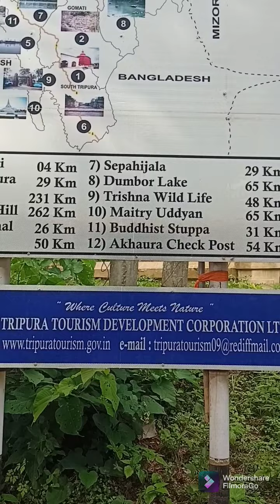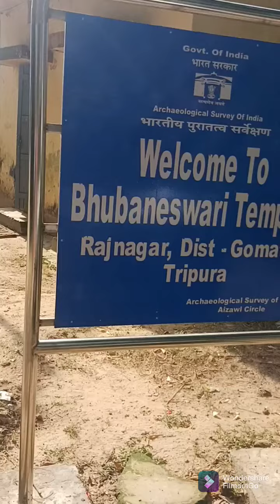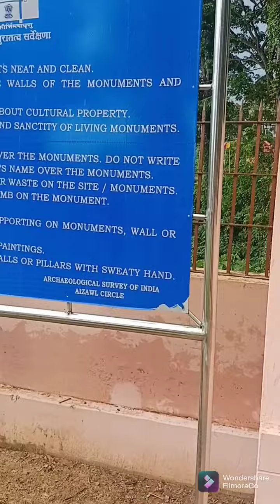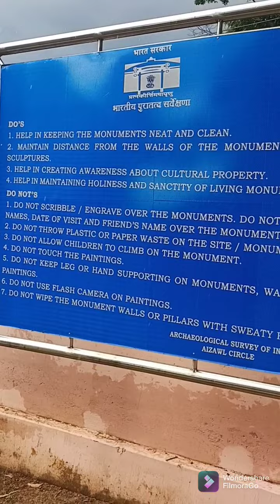Udaipur Maa Bhubaneswar Temple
very good location beautiful Temple, 1967 this temple is made by Maharaja Gobinda manikya